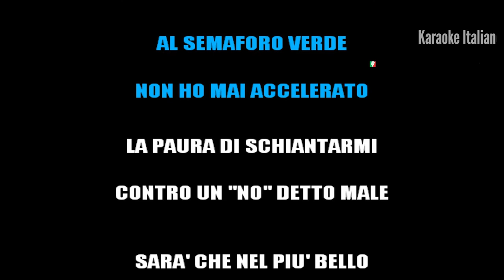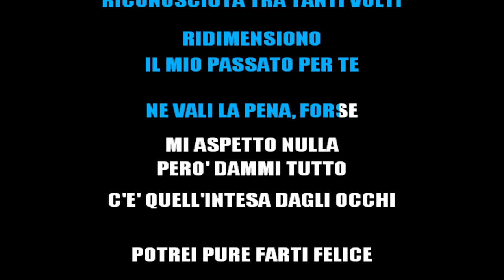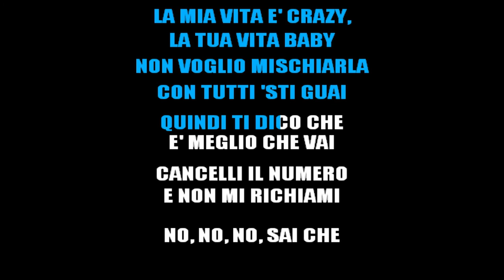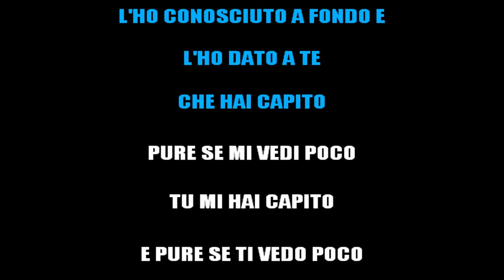MADAME - SFERA EBBASTA - TU MI HAI CAPITO (KARAOKE INSTRUMENTAL 2021) [base karaoke italiano]🎤